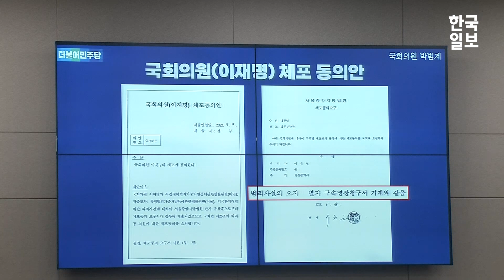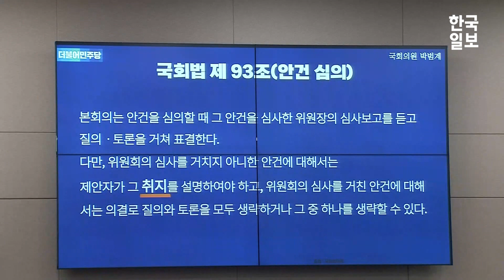"말꼬리 잡는 것은 제 특기가 아닌데"...웃음도 보인 박범계·한동훈 신경전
11일 국회 법제사법위원회의 법무부 국정감사에서 한동훈 법무부 장관과 박범계 민주당 의원이 한 장관의 이재명 더불어민주당 대표 체포동의안 설명을 두고 신경전을 벌였다.

박범계 의원은 "검사도 이번에 영장 청구해서 발부받으려고 설명할 때 상식으로 설명했느냐"며 "증거로 설명하지 않고 한동훈 장관처럼"이라고 했다.

이에 한 장관은 "그냥 말꼬리 잡으시네요"라며 "증거로 설명한 것이다"라고 반박했다.

그러자 박 의원은 "말꼬리 잡는 것은 제 특기가 아니다"라며 "한동훈 장관의 특기다"라고 받아치는데...